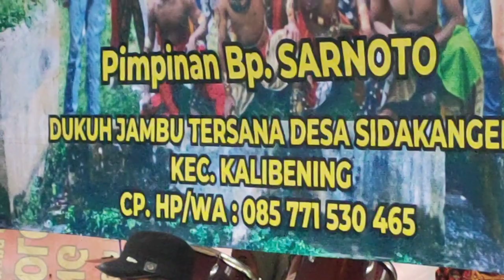breengg || janturan eling eling ebeg banyumasan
janturan